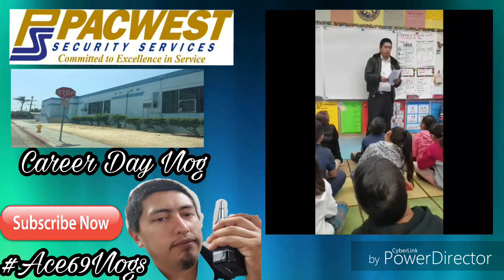Career Day Vlog At Florence Elementary School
Career Day Vlog At Florence Elementary School. Today had an awesome time talking with 3rd grade kids at Florence Elementary. I told them about my job as a security guard. How respect and team work is the key in my line of work... Make sure you hit the like button, leave a comment, share, subscribe and make sure u hit the notification button to join the notification squad.